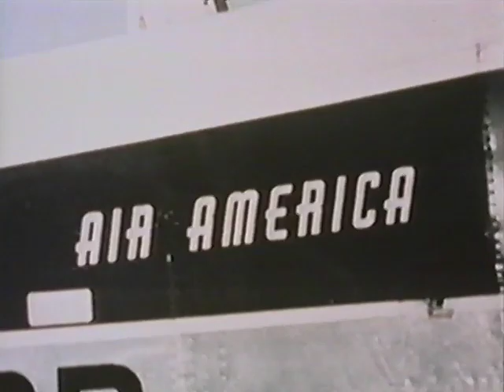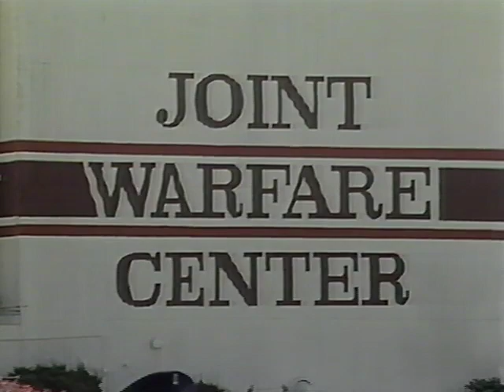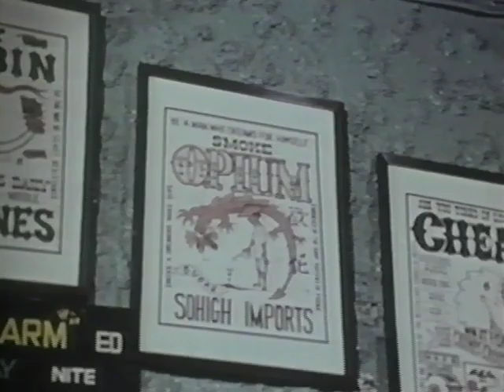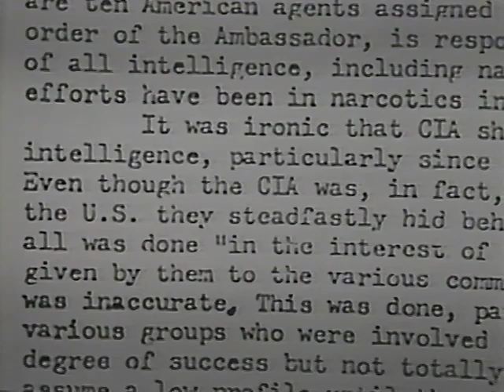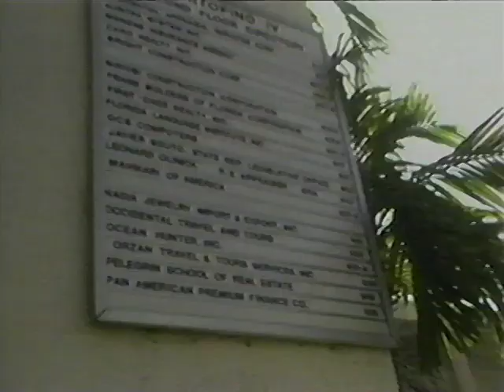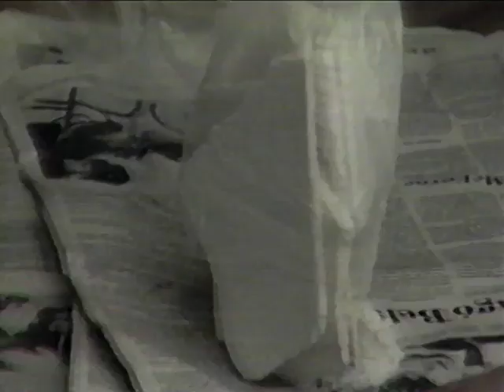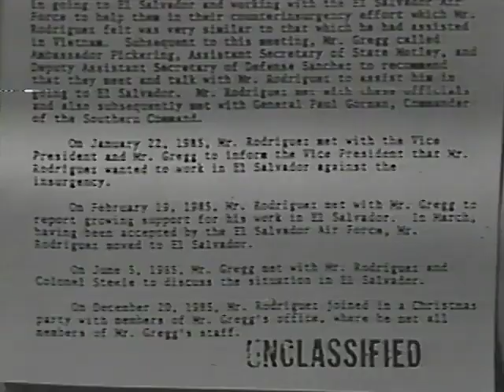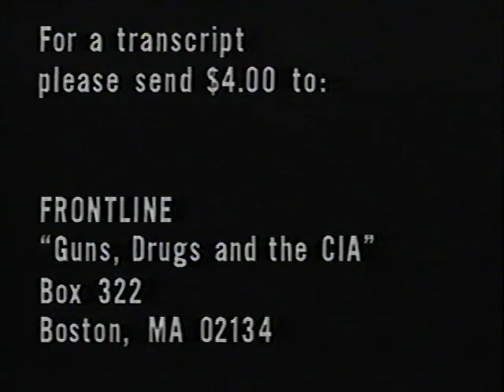Guns, drugs, & the CIA (1988)